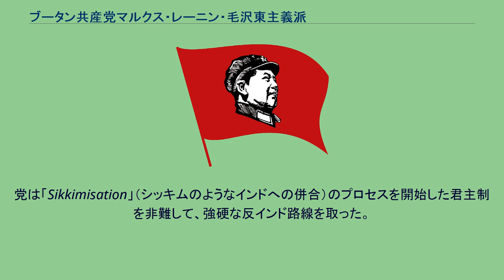ブータン共産党マルクス・レーニン・毛沢東主義派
党旗 ブータン共産党マルクス・レーニン・毛沢東主義派は、近年、ブータンで結成された非合法政党。
ネパールのブータン難民で構成され、主にネパールの国連難民キャンプで「新・民主主義革命」と呼び、ブータンの君主制とワンチュク国王の打倒を目指している。
党の実態についてはあまり知られていないが、規模は小さく、ヴィカルパ（Vikalpa）という人物が総書記として発表されており、ネパール内戦からインスピレーションを受けていると見られる。
最初のプレスリリースがネパール共産党毛沢東主義派のウェブサイトを介して掲載された。
このプレスリリースは、ウラジーミル・レーニンの誕生日にあたる2003年4月22日に日付がついていたので、大体、この頃に結成されたと推測されている。
党は「Sikkimisation」（シッキムのようなインドへの併合）のプロセスを開始した君主制を非難して、強硬な反インド路線を取った。
ヴィカルパは、総書記だったが、2008年1月に「非協力的で、地方自治主義かつ日和見主義的」として党から追放されたと報じられた。
党には、軍事部門「虎部隊」がある。
「農民兄弟の要求」は国連難民キャンプで見つかったパンフレットの1つで、10項目にわたって要求が記されている。
ブータン政府は自主民主主義を宣言し、人民の権利と自由を保障しなくてはならない。
ブータン政府は、尊厳と名誉をもってすべての市民を本国に送還しなくてはならない。
ブータン政府は自決権の原則を受け入れてこれを保障しなくてはならない。
「人民のための土地」の原則で、土地を貧しい農民と土地のない農民に与えなくてはならない。
ブータン政府は、150ニュルタムの最低賃金（日給）を修正する必要がある。
また、今後の大災害、健康保険の保護のための緊急基金を保証しなくてはならない。
女性にすべての基本的権利を保障しなくてはならない。
ブータン政府は、無料の教育と雇用を保証する必要がある。
民主主義および雇用に関心を向けた教育を保障しなくてはならない。
すべての厳格な法律を廃止して、民主的な法律や憲法に再構築する。
国内への自由な旅行を保障しなくてはならない。